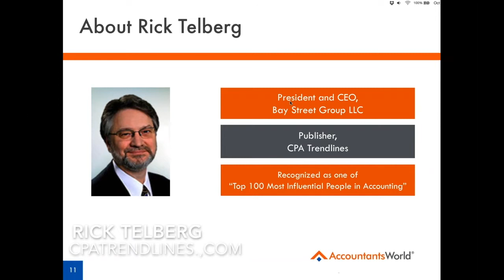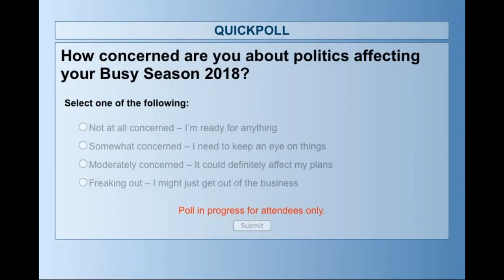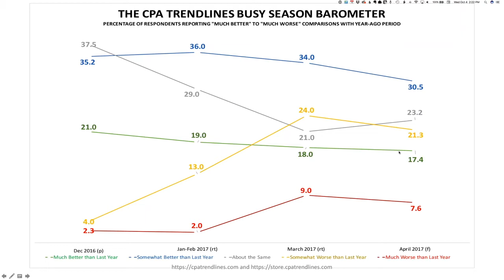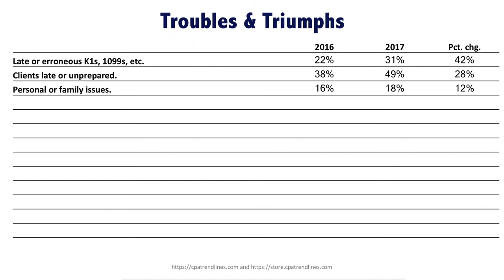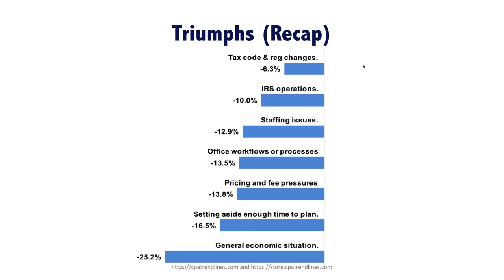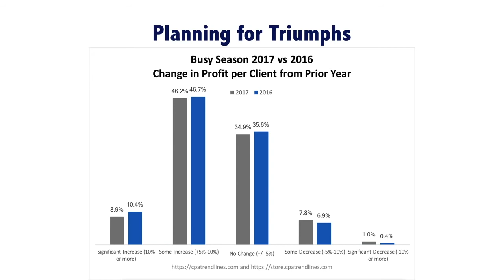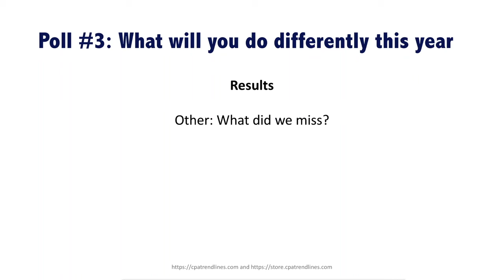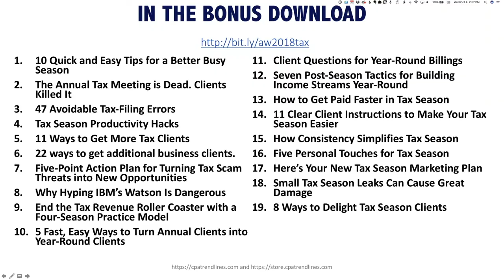2018: The Best Busy Season Ever with Rick Telberg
Produced by AccountantsWorld. Used by permission. CPA, accountant, accounting, tax, CPA firm, accounting firm